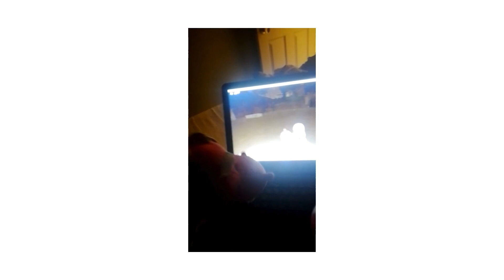Projectile Hood Aim Trainer with Emo Boy attacks with Revolver || Da Hood